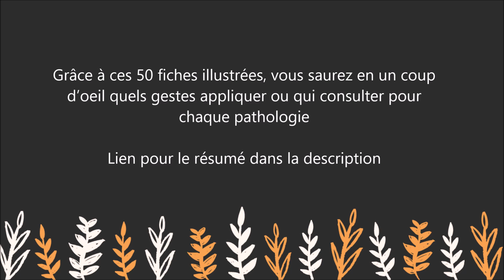Livre : Mon guide anti-panique : Brûlure, chute, fièvre, ..., 50 fiches pour tout savoir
Pour lire le résumé et commander le livre sur Amazon

Mon bébé a des coliques ou de la fièvre, à quoi est-ce dû et comment le soulager ? Mon enfant a avalé un objet indésirable ou s’est cogné la tête, dois-je me rendre aux urgences ?! Il fait de l’eczéma, comment l’aider ?
Pas de panique ! Le Dr Jules Fougère alias @ped.urg, pédiatre aux urgences, vous dit comment réagir efficacement en toute situation aux maux de votre bébé ou de votre enfant, et vous aide à détecter si une consultation chez votre médecin ou aux urgences est nécessaire.